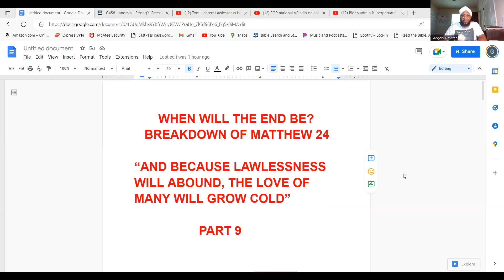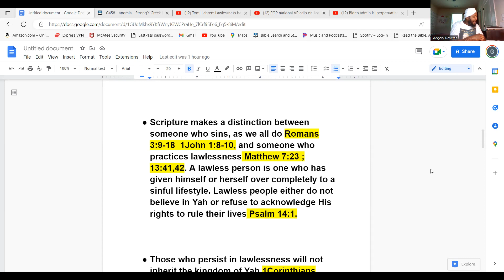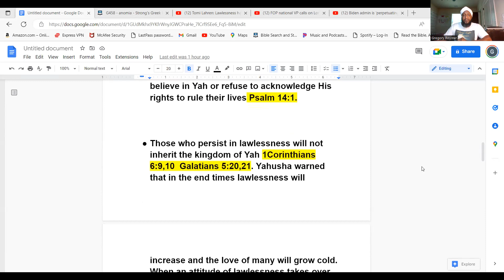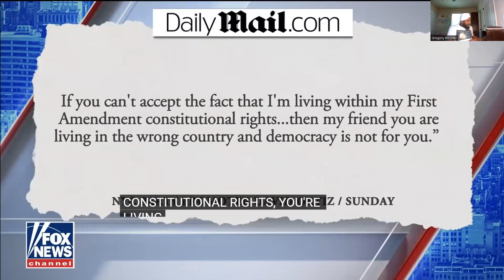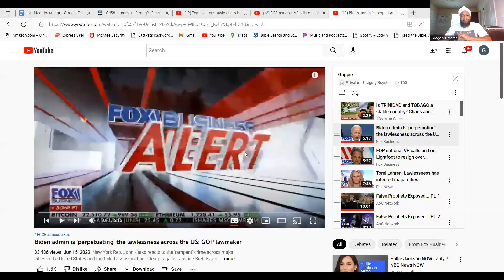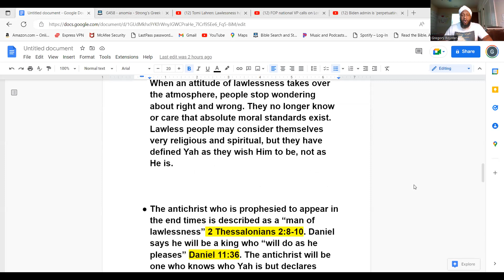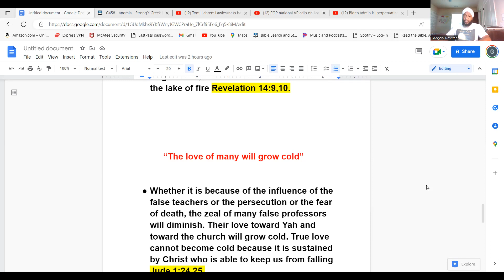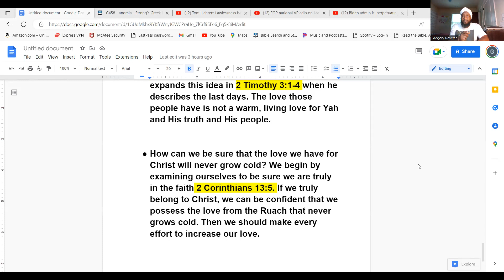WHEN WILL THE END BE? PART 9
BREAKDOWN OF MATTHEW 24
"AND LAWLESSNESS WILL ABOUND,AND THE LOVE OF MANY WILL GROW COLD"